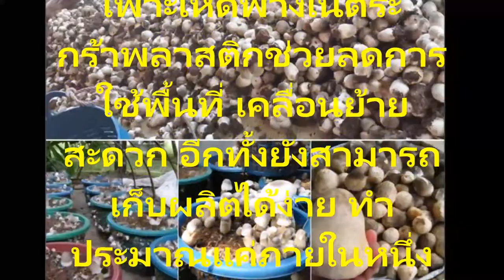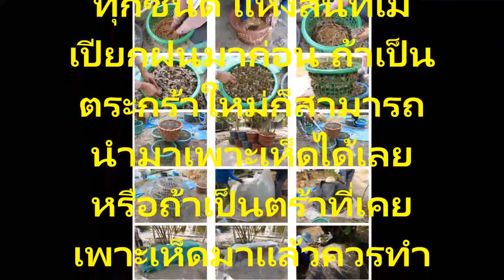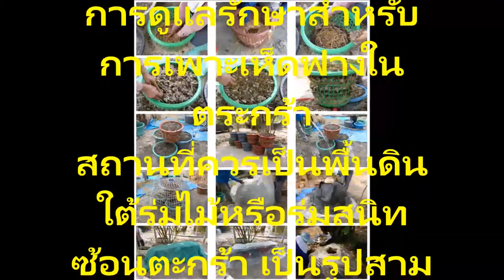สร้างอาชีพกับวิธีการเพาะเห็ดฟางในตะกร้าพลาสติก อาชีพทำเงิน